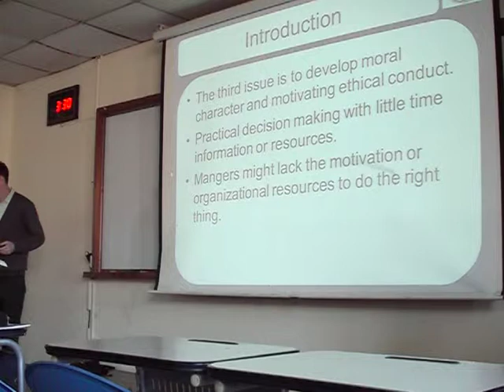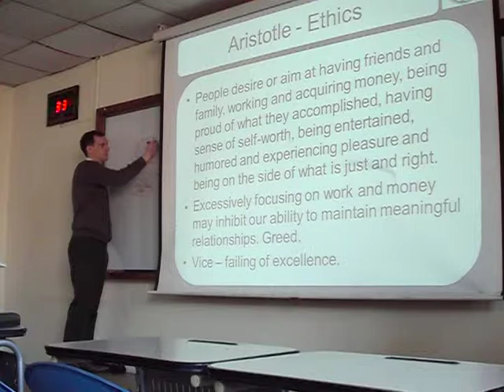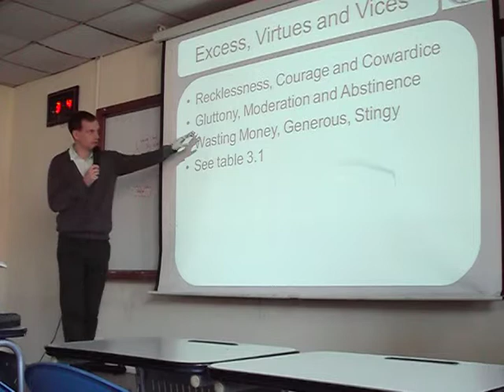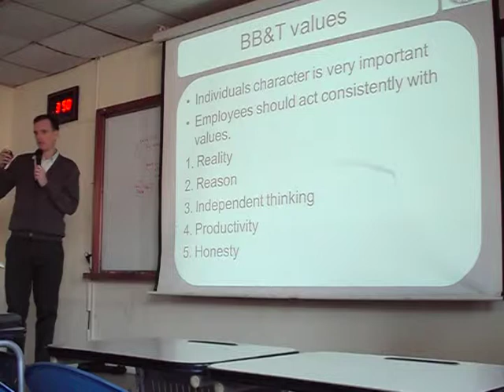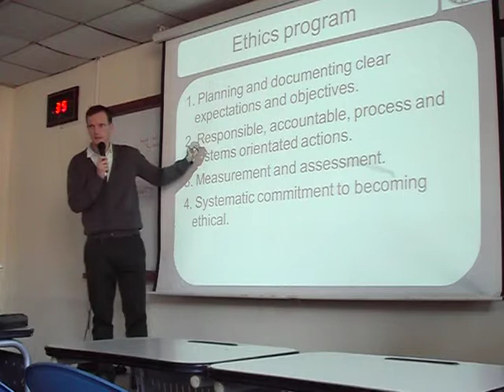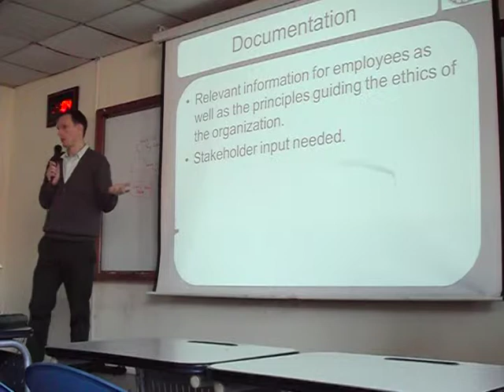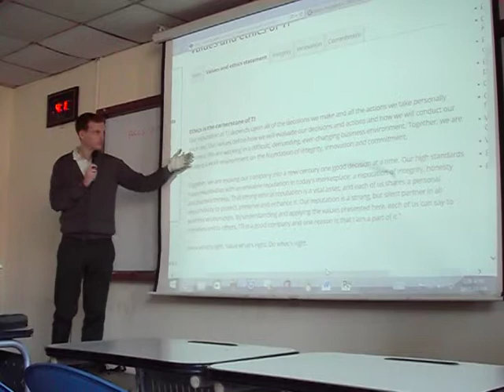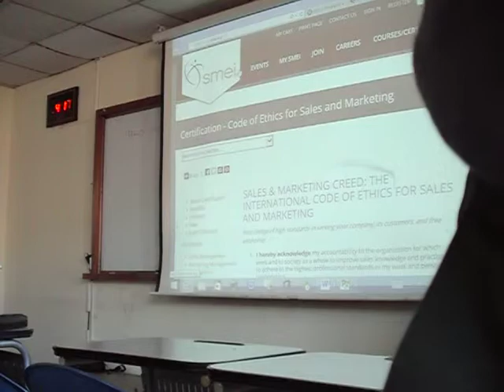7. Ethics Programs - Business Ethics